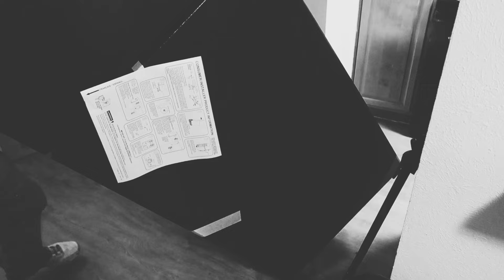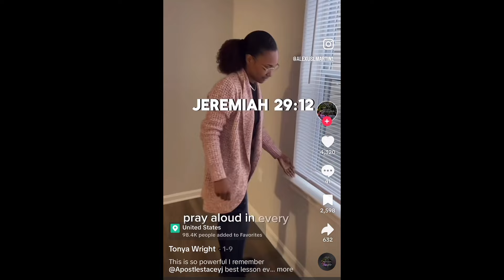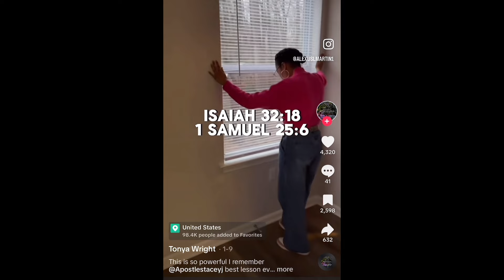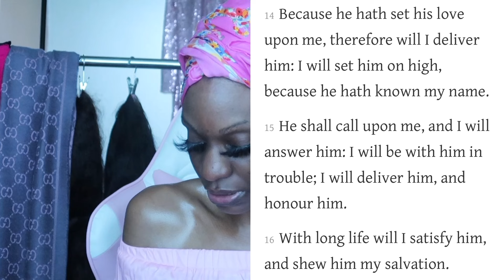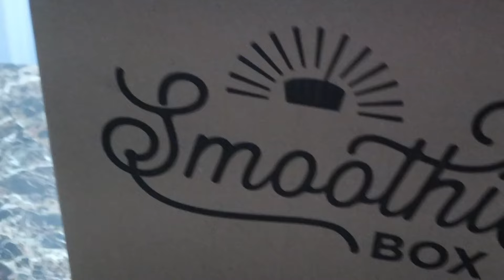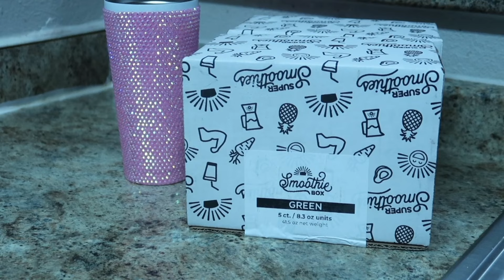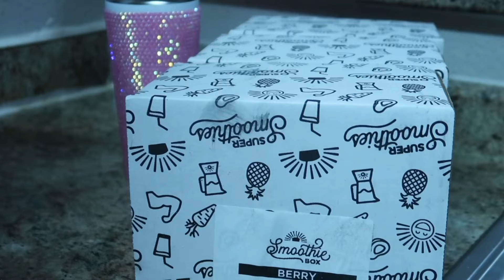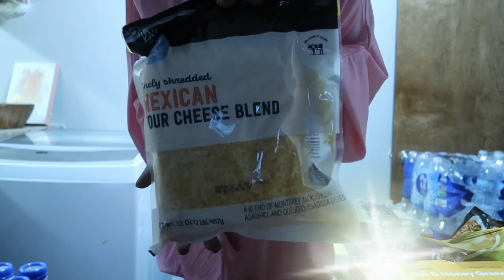IS KENNY PETTY DR*GGING NICKI MINAJ???//MTS IS GOING TO H*LL//KAI CENAT STUDIO INSPO//SMOOTHIE BOX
All food items mention are listed below:

Sliced Honey Smoked Turkey Breast
Silk Coconut Milk
Starbucks Caramel Macchiato Coffee Creamer
Organic Blueberries
Shredded Mexican Four Cheese Blend
Gogo SqueeZ Yogurtz Blueberry and Berry Pack of 10
Sir Kinsington's Mayonnaise Avocado Oil
Lay's Classic Potato Chips
Glazed Donuts
King's Hawaiian Hamburger Buns
Organic Granola Oat and Honey 17oz.
Maple Syrup Breakfast Sausage Patties
2 Bite Brownies
Ground Beef
Organic Hass Avocados
Minute Maid Original Orange Juice
P.F. Chang's Chicken Lo Mein Skillet Meal
Cookie Spread
Suja Organic Drink
Ensure Plus Nutrition Shake Chocolate 6 Pack
Suja Organic Greens Drink
Halos Mandarin Oranged
Blueberry Muffins 4ct.
Organic Banana Bunch
Suja Green Organic Delight Drink
Progresso Tradicional Chicken Tortilla Canned Soup
100% Pure Raw & Unfiltered Honey
Ramen Noodles Chicken Flavor Pack of 6
Babybel Cheese 12 count